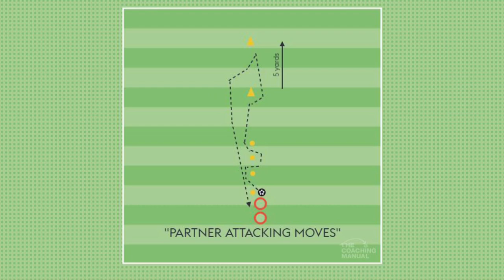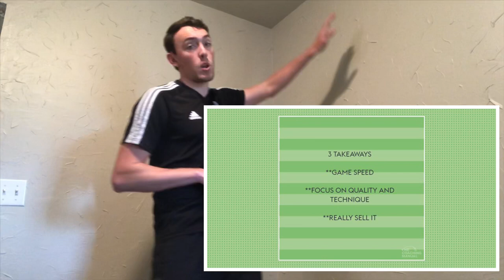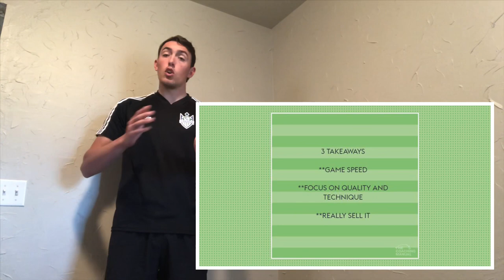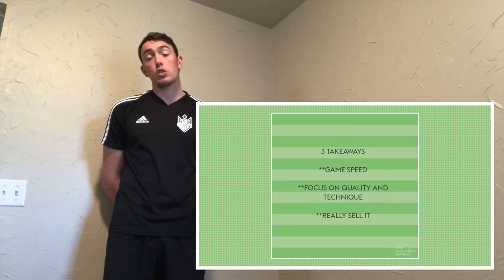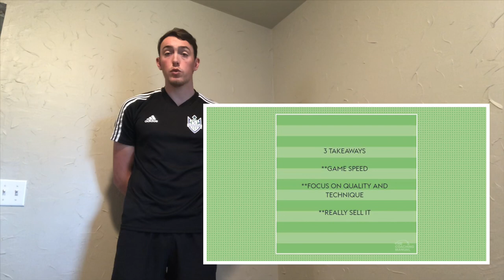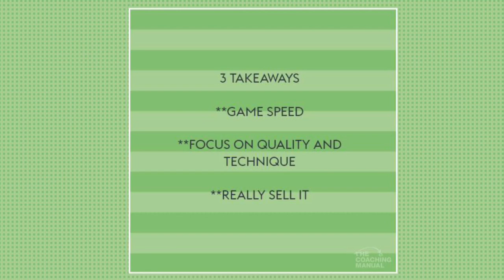Dribbling “Partner Attacking Moves” - Level (Intermediate) - Coach Danny Roberts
Working on close control, skill moves and turn moves!